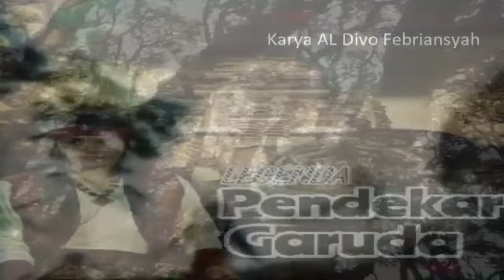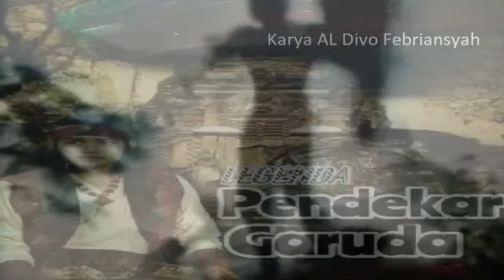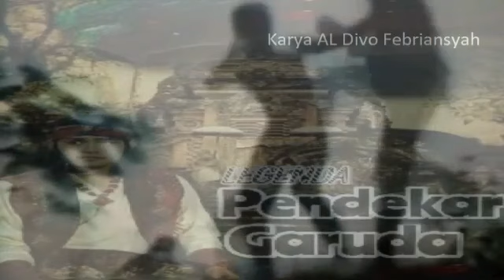Legenda Pendekar Garuda Episode 30